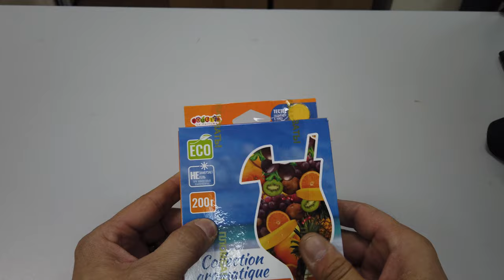Вонючка из Ашана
мой vlog